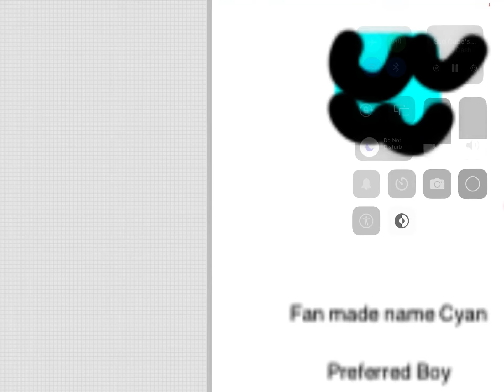Sad cube Girl or boy JSAB oc JSAB girt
JSAB Cyan He/His
JSAB Blixer He/His
JSAB Sad Cube Boy Girl Girl Boy Girl Boy
JSAB oc Bee MG42 She/Her
JSAB oc Violet cat 1 Bits She/Her